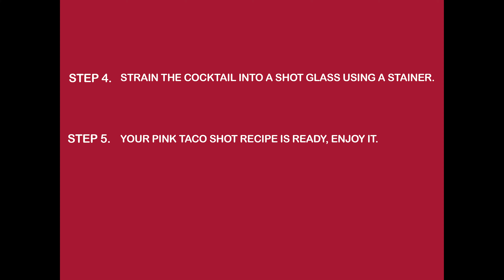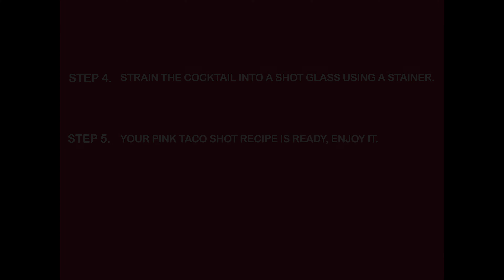Pink Taco Shot Recipe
It is very easy to make a Pink Taco Shot recipe, if you have tried to make White Tea Shot, Green Tea Shot, Spanish Tea Shot or Red Tea Shot at home before, then you can make it very easily.